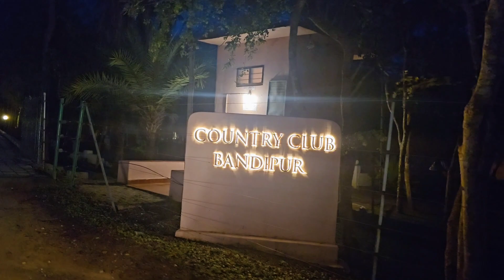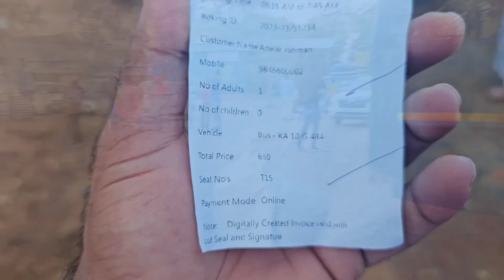Tiger sighting from bandipur | bandipur tiger reserve forest safari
ബന്ധിപൂർ നാഷണൽ പാർക്കിലെ സഫാരിയിലെ കാഴ്ചകൾ